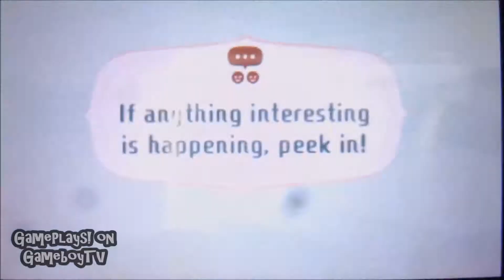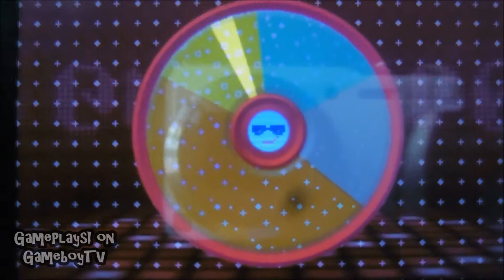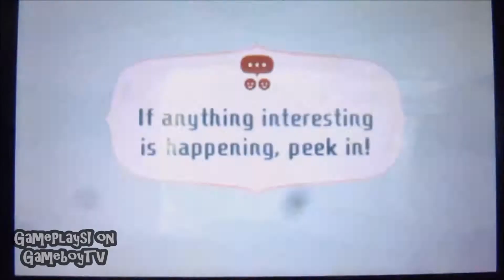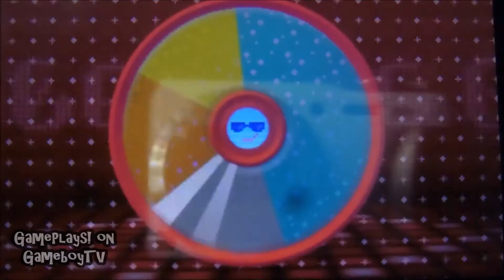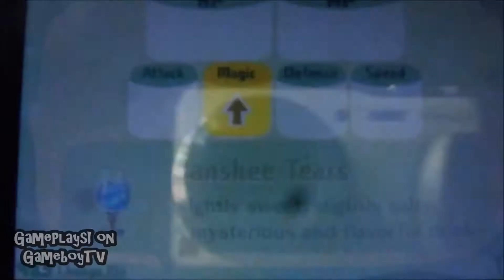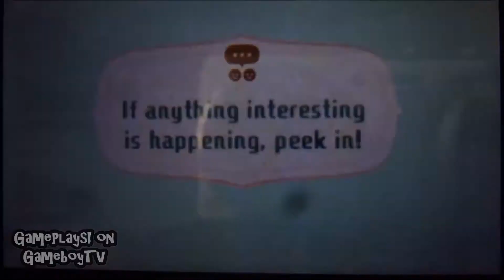Miitopia (3DS) - Post Game - Tschilly Peak Quest (Part 6)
Miitopia (3DS)
Post-Game: Tschilly Peak Quest (Part 6)